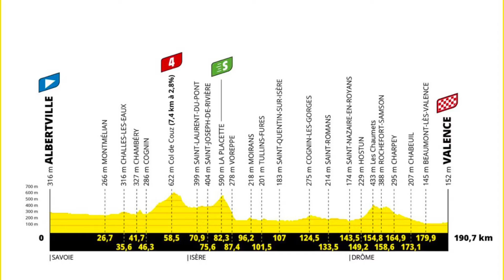ZUSAMMENFASSUNG ETAPPE 10 ➤ TOUR DE FRANCE 2021 🇫🇷 Nur noch ein Sieg für den Rekord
Etappe 10 der Tour de France 2021  wurde ausgetragen. Der Sieg war für Mark Cavendish im Endspurt mit einem perfekten Start seines Teams. Damit liegt er einen Einzelsieg hinter Eddy Merckx' Rekord von 34 Siegen auf der Tour. Favoriten wie Tadej Pogacar, Richard Carapaz, Rigoberto Urán oder Enric Mas kamen ohne Probleme an. Morgen werden wir den Mont Ventoux besteigen, wo wir auch einen Kampf um die Klassifizierung des Berges unter der Leitung von Nairo Quintana sehen werden. Ich überlasse Ihnen die komplette Gesamtwertung der Tour 2021. Alles in den Highlights der Dany Pro Cycling Zusammenfassung dieses internationalen Radsportwettbewerbs.